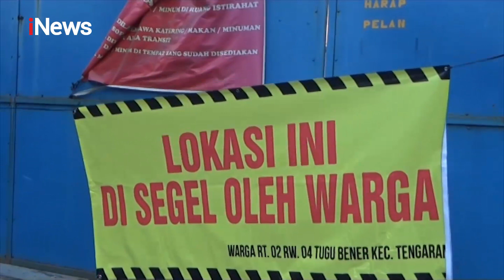Warga Tuntut Kompensasi Terkati Aktivitas Truk yang Rusak Lingkungan - iNews Siang 07/10